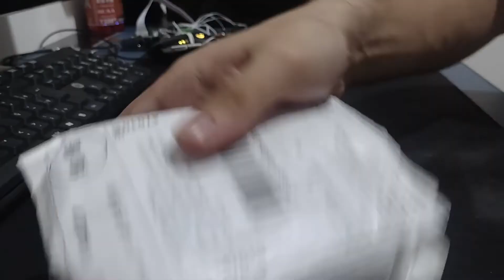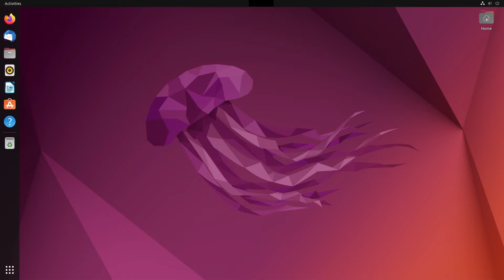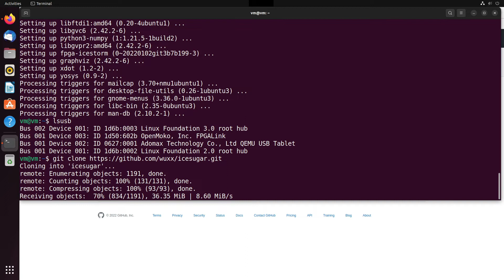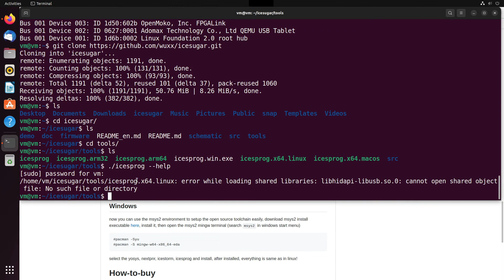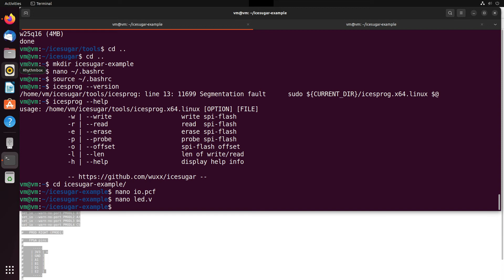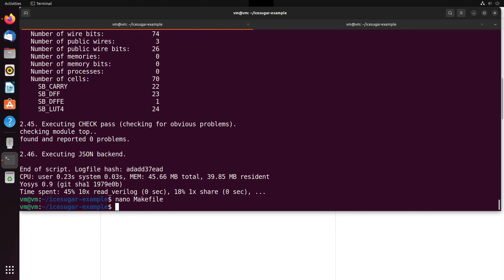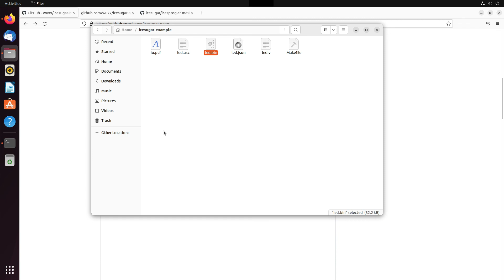Led Blink an Open Source FPGA - new iCESugar Nano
Setting Delevopment Environment and Minimal Verilog Led Blink Project with iCESugar Nano

iCESugar Nano

Chapters:

0:00 Unboxing and Intro
1:40 Setting the Development Environment Up
3:44 Coding Blink Project
5:56 Flashing the Project
6:12 Result